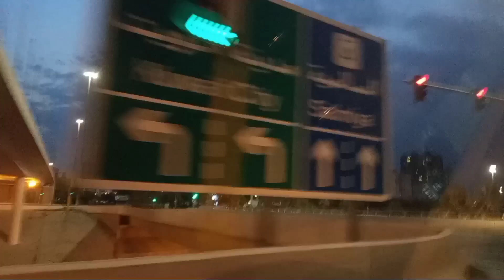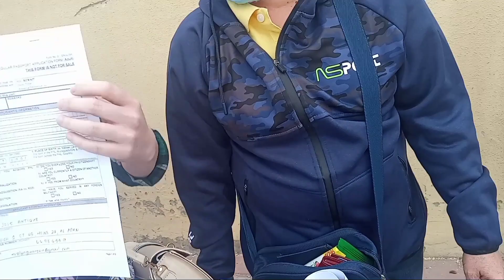Renewal My Passport /Meet my Yt Friend